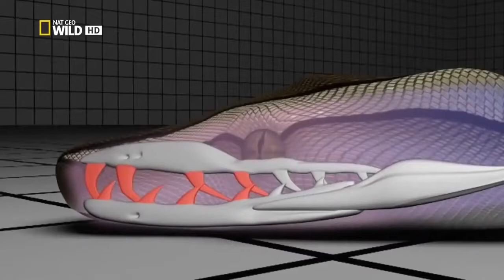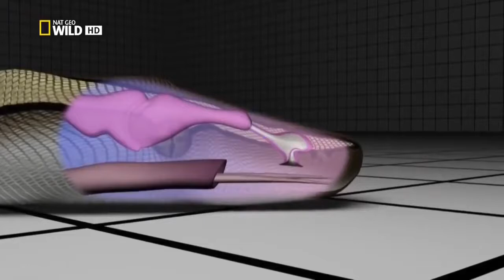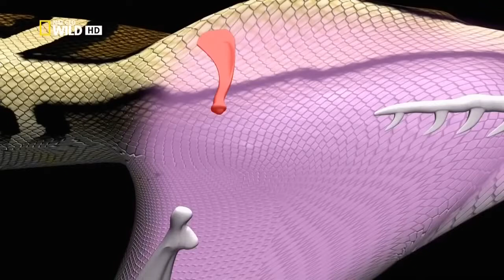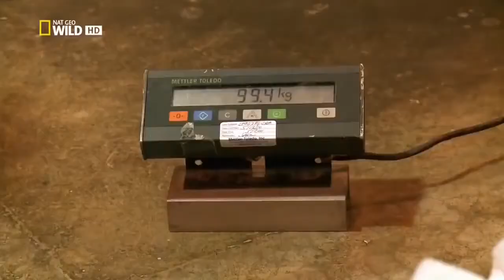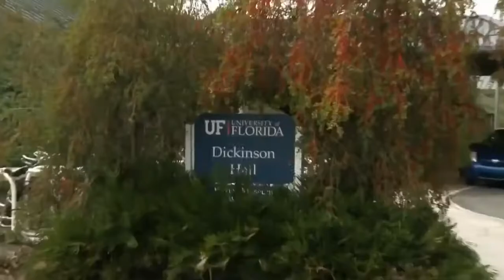Animal world of the desert and savanna, Gigants of the world, Anaconda, America, Africa,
Gigants of the world, Anaconda, America, Africa,